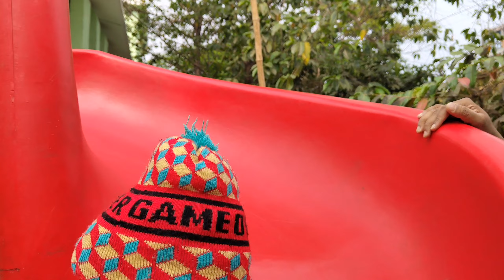ଏତେ ସୁନ୍ଦର park/Capital Hospital/paediatric units/Children's park/DebanshMama21 vlogs